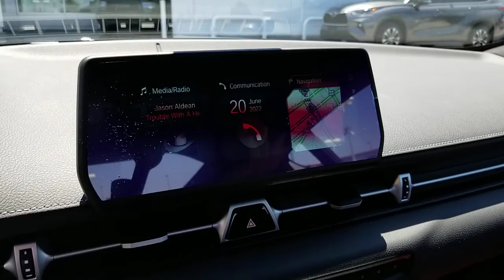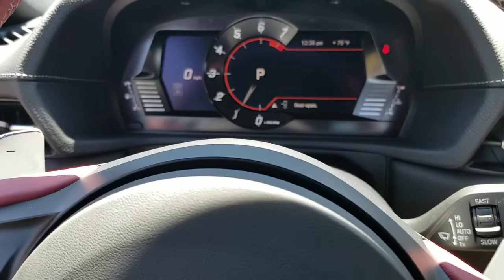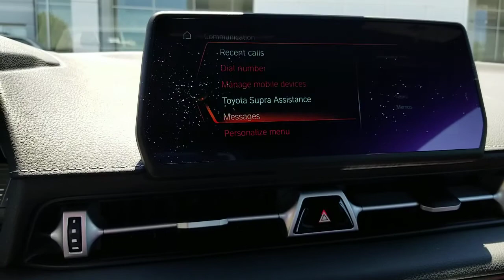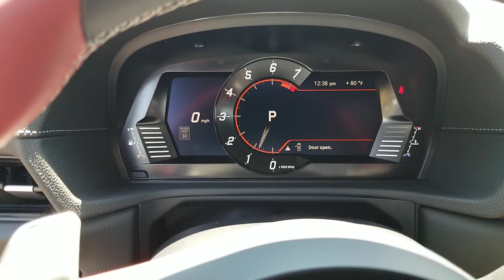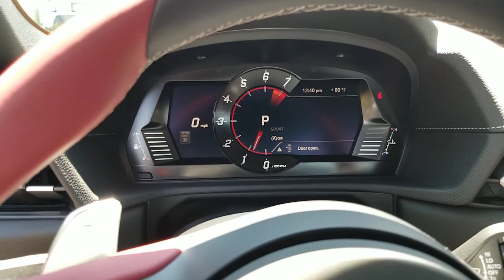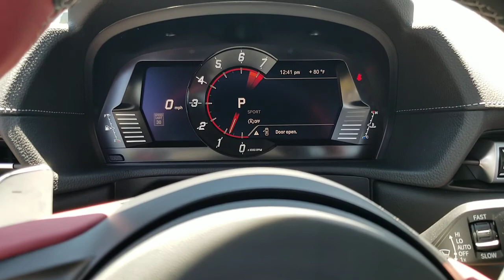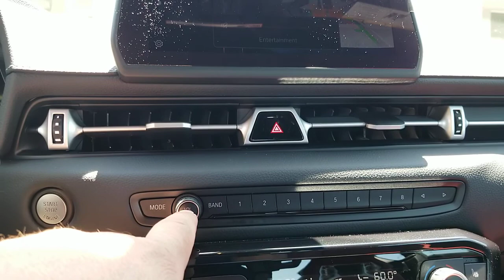A walkthrough of the 3.0 Toyota Supra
Finally had one here long enough to get you guys a walkthrough on this 3.0 liter premium Supra. This one is the nocturnal (black) with red leather interior.